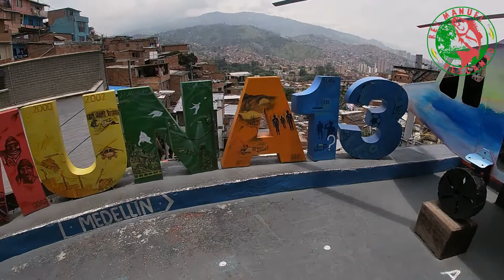VISITA MEDELLIN COLOMBIA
CONOCE LOS LUGARES PARA VISITAR SI VAS DE TURISTA A MEDELLIN COLOMBIA, LA CIDAD DE LA ETERNA PRIMAVERA.